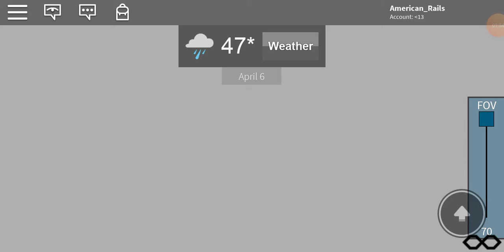Railfanning CSX/Norfolk Southern in Glendale CA 07/05/19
More Vids Coming!!